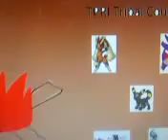Total Pokemon Redemption Island Tribal Council 1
Confessionals:
Stephanie's Yanmega: Im sorry to who i voted for, but you didnt do the challenge.
Alright I'll read the votes
1.Jane's Ludicolo
2.Amanda's Persian
1 vote Ludicolo, 1 vote Persian
3.Amanda's Persian
4.NaOnka's Gengar
2 votes Persian, 1 vote Ludicolo, 1 vote Gengar
5.Jane's Ludicolo
6.NaOnka's Gengar
2 votes Persian, 2 votes Ludicolo, 2 votes Gengar
7.NaOnka's Gengar
8.NaOnka's Gengar
4 votes Gengar, 2 votes Persian, 2 votes Ludicolo, 2 votes left
9.Jane's Ludicolo
10.Jane's Ludicolo
So Gengar and Ludicolo are tied in votes. So since this is the first elim, I think I'll make this a double elimination.
1st and 2nd Pokemon voted off of TPRL
NaOnka's Gengar-silverfan136 and Jane's Ludicolo-1991arielfan
Give me your torches.
Gengar and Ludicolo, the tribe has spoken (torch snuffed). But you will have a chance to redeem yourselves at redemption island. (Gengar and Ludicolo leave)
That wraps up this tribal council. Sorry to silverfan136 and 1991arielfan.